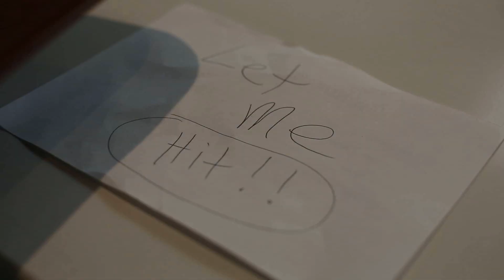Amir The Ruler - Let Me Hit (Official Video)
Amir The Ruler in "Let Me Hit:
Shot by Dario Hernandez